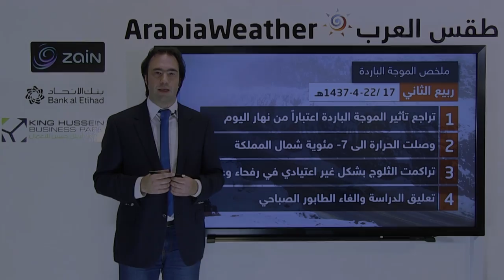السعودية: حالة عدم استقرار جوي على أجزاء من جنوب غرب المملكة ووسطها 23 و24-4-1437هـ